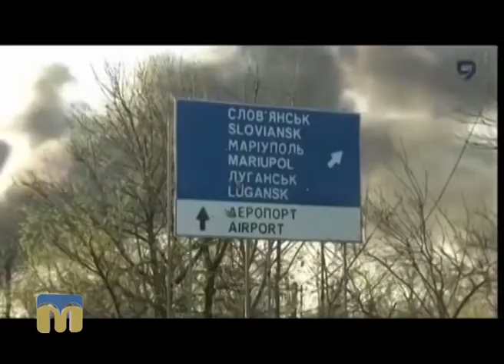Пам’ять священна. Сергій Гуссіді 21.08.2016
Сергій Гуссіді, командир взводу вогневої підтримки 81 ОАЕМБр  - герой програми "Пам’ять священна".
Перша частина.
Другу частину програми дивіться за посиланням